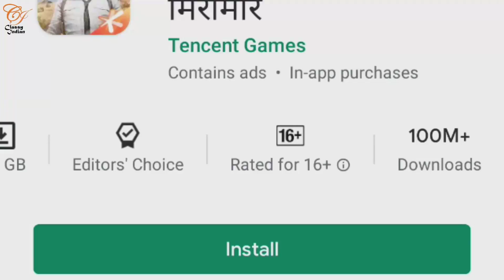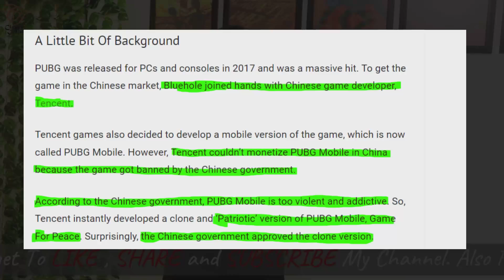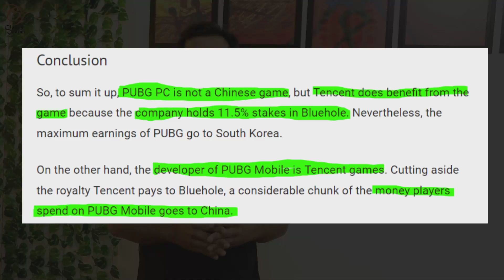PUBG - 7 Reason Why You Should Not Play PUBG | Is PUBG Chinese Game?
Dosto aap log bahot time se pooch rahe the aur ek aise video ke liye bol rahe the jisse aapki PUBG khailne ki aadat chhot jaaye.
Aur bahot log ye bhi jaanna chahte the ki kya pubg chinese game hai. To dosto is video me aapko iska bhi answer mil jayega aur sath he aapko apna PUBG addiction kaise door karna hai wo bhi pata chal jayega .

thankyou.